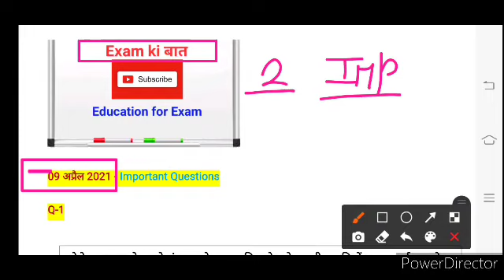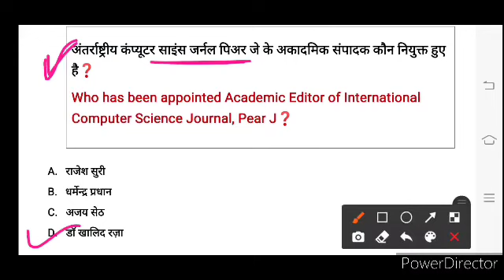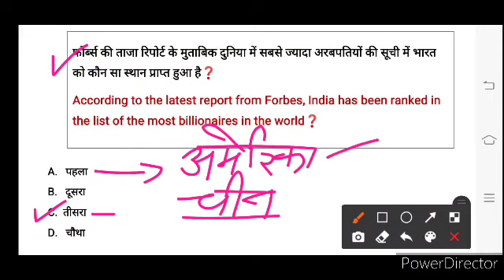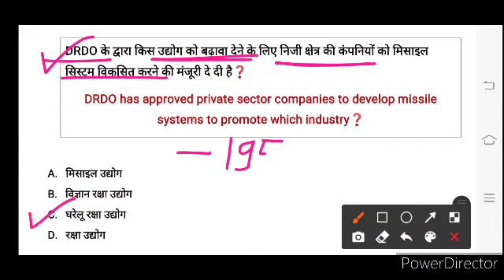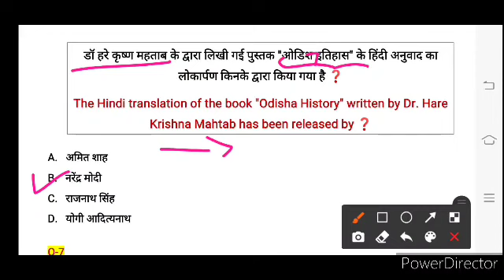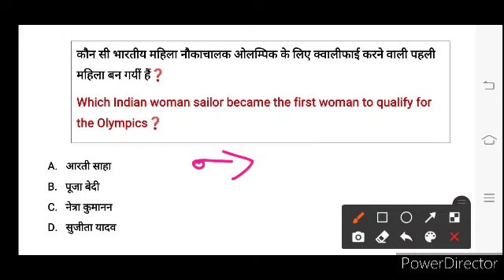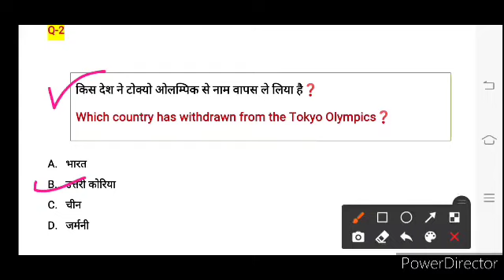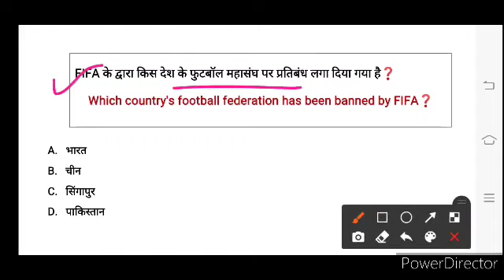Current Affair 09 Aprail 2021 | Morning Dose #202 | Important Questions & Facts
महत्वपूर्ण तथ्य सहित 👍